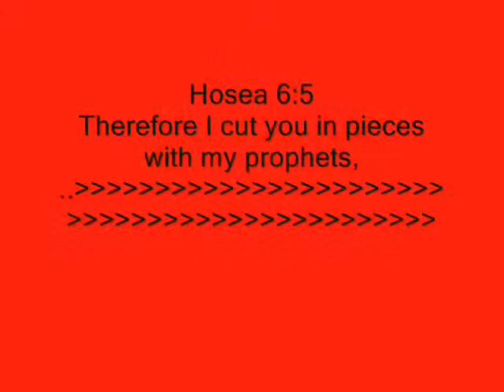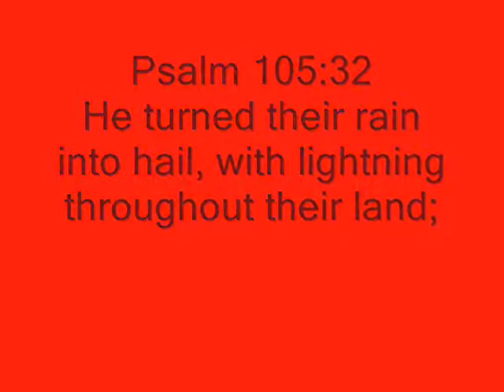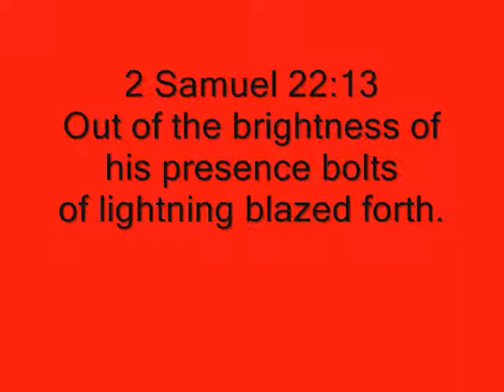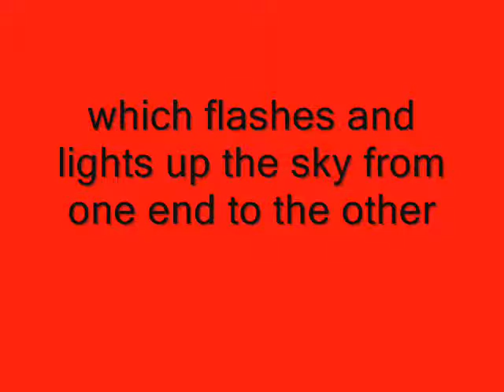Destiny Ydf produces IslandRoseYdf Yes I